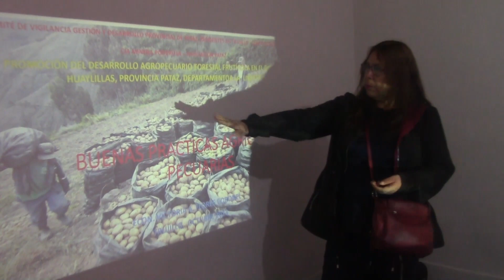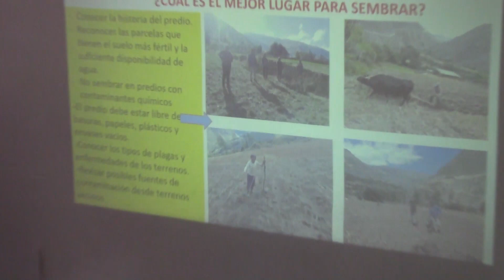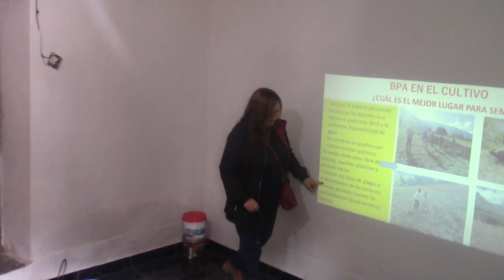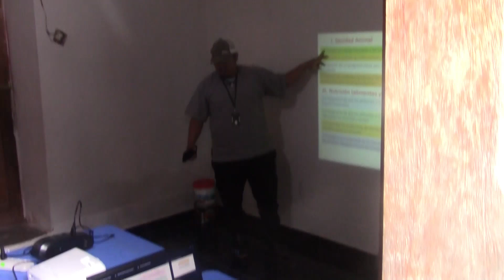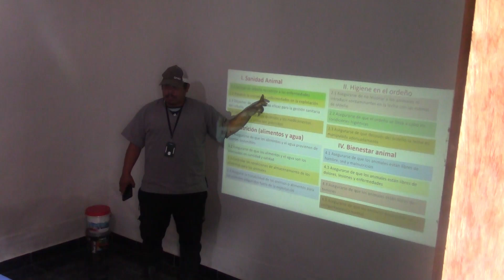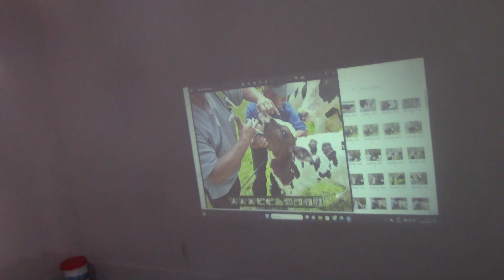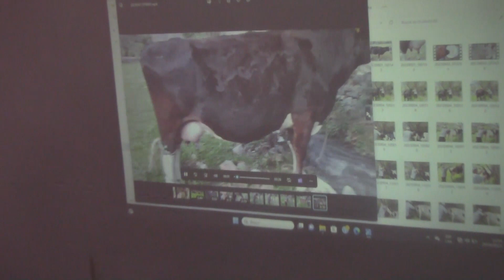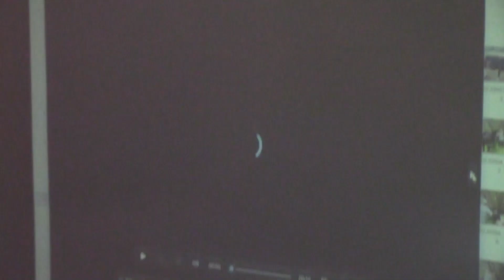EMPRESA AGROPECUARIA FORESTAL FRUTÍCOLA HUAYLILLAS SA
EL "COMITÉ DE VIGILANCIA GESTIÓN Y DESARROLLO PROVINCIAL DE PATAZ RESIDENTES EN TRUJILLO" Y "CÍA MINERA PODEROSA SA" JUNTO A LOS AGRICULTORES ORGANIZADOS EN HUAYLILLAS, ESTAMOS CONSTITUYENDO LA "EMPRESA AGROPECUARIA FORESTAL FRUTÍCOLA SA", CUYO OBJETIVO ES AGRUPAR A LA POBLACIÓN DEL LUGAR  PARA TRABAJAR EN UNIDAD DE ESFUERZOS,  CONTRIBUYENDO  A ELIMINAR LA POBREZA EXTREMA LOGRANDO ASÍ UN MEJOR NIVEL DE VIDA PARA TODO LA POBLACIÓN EN GENERAL, ASÍ SE ESTA DESARROLLANDO DIFERENTES ACTIVIDADES COMO : LA CRIANZA DE GANADO VACUNO BROWN SWISS EN EL CENTRO PILOTO Y LA INSEMINACIÓN ARTIFICIAL DEL GANADO VACUNO  CRIOLLO QUE LOS AGRICULTORES POSEEN  CON MEJORES RAZAS DE DOBLE PROPOSITO LECHE Y CARNE, ASÍ TAMBIEN  DESARROLLAMOS LA CRIANZA DE   CUYES RAZA PERÚ Y GALLINAS PONEDORAS, OTRA ACTIVIDAD ES  EL ESTABLECIMIENTOS DE VIVEROS  FORESTALES Y FRUTALES DE:  PALTA, MANDARINA, LÚCUMA, CÍTRICOS EN GENERAL,DURAZNOS,USHUNAS, LIMAS, CAPULÍ, POROTOS ENTRE OTROS, ASI TAMBIEN EL CULTIVO DE PAPA Y OTROS PRODUCTOS.